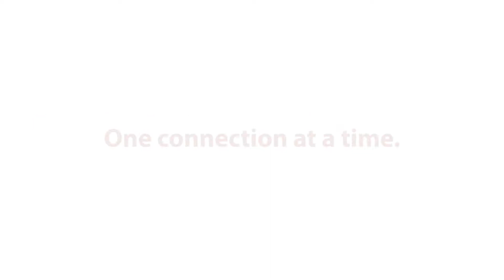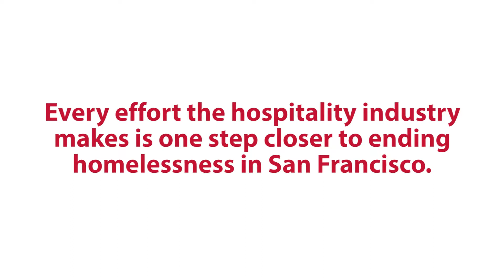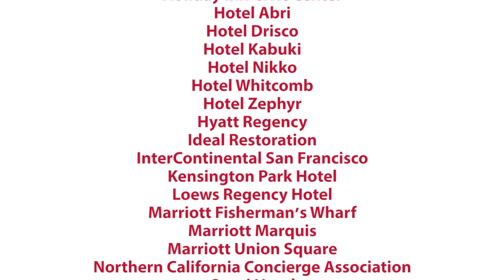Hotel Council of San Francisco: Project Homeless Connect